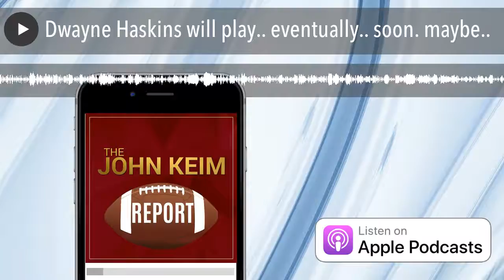Dwayne Haskins will play.. eventually.. soon. maybe..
John spoke to Redskins rookie QB Dwayne Haskins about his progress, whether he has a hard time watching other rookies around the NFL play now and where he thinks he is in his progression to becoming the franchise quarterback.
Chef Mel joins John for some BBQ tips and Therapy Thursday is back with your questions about emotionally surviving 0-4.